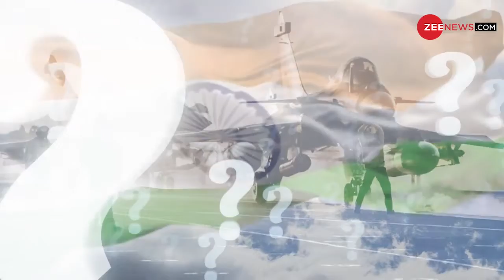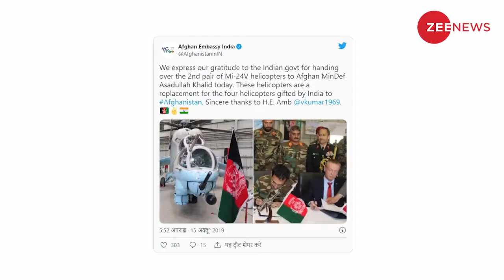India ने Afghanistan में अगर ये गलती की तो बहुत बुरा फंस जाएगा !